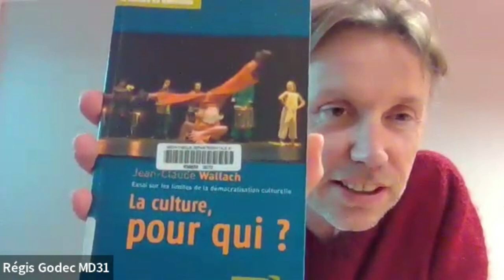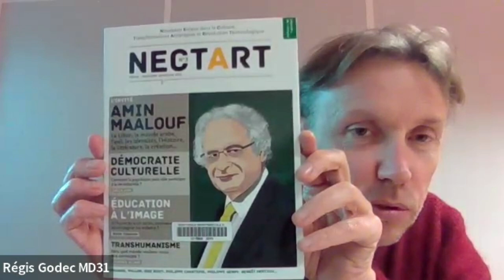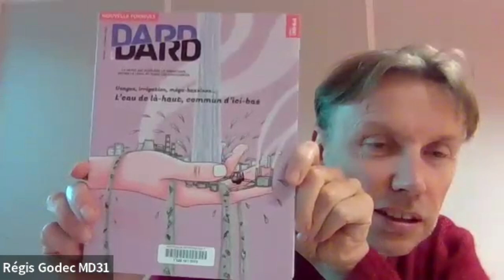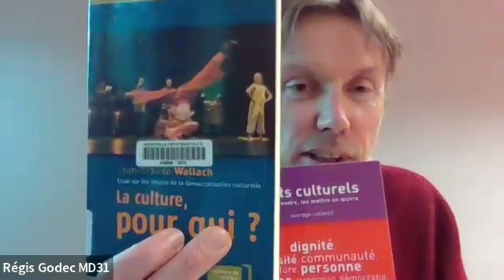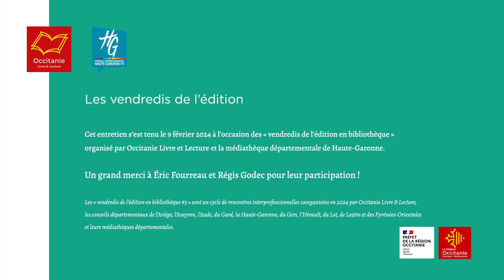Les vendredis de l'édition : les éditions de l'Attribut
Le 9 février 2024, la médiathèque départementale de la Haute-Garonne a invité les éditions de l'Attribut.